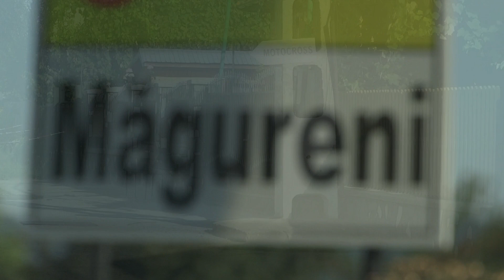Enduro Team Magureni amicala de motocros si enduro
Enduro Team Magureni.
Amicala de motocros si enduro.
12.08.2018